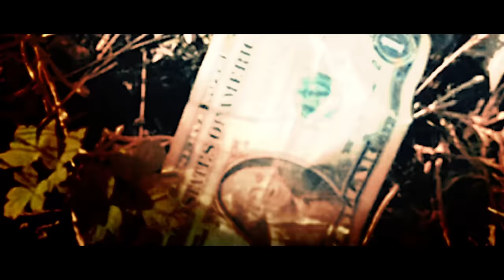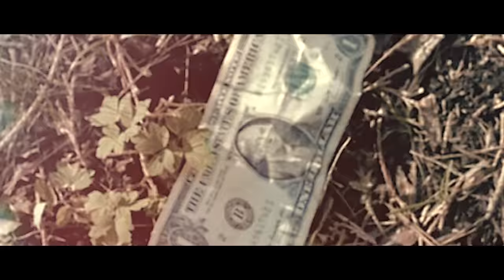KEEMSTAR - Dollar In The Woods! (Official Music Video)